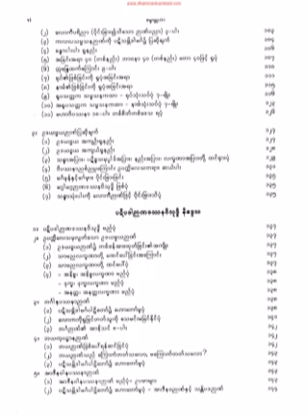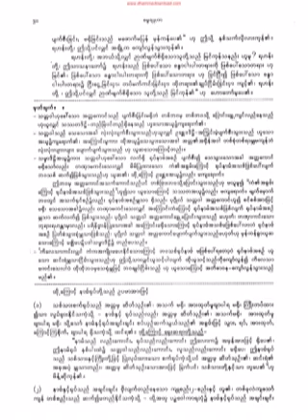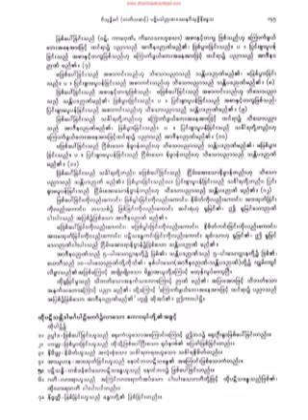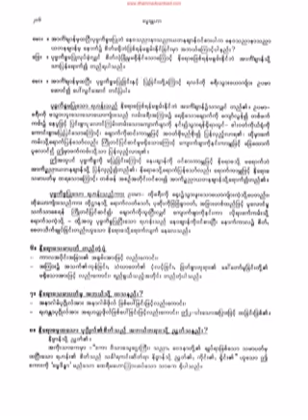၁၀၆၂။ -၂ – – ၈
၁၀၆၂။ -၂ – – ၈ (ပညာဘူမိ နိေဒၵသ)